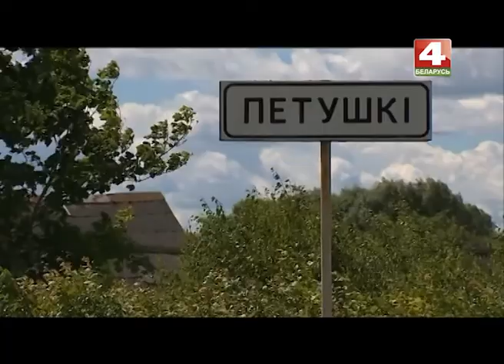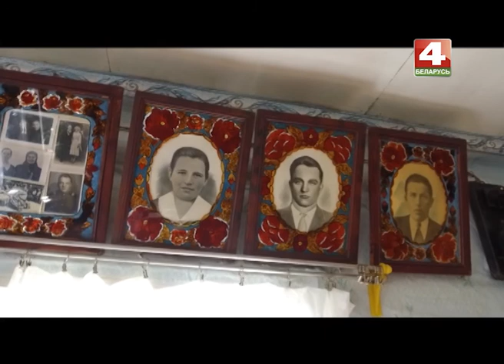Петушки, Круглянский район, Могилевская область